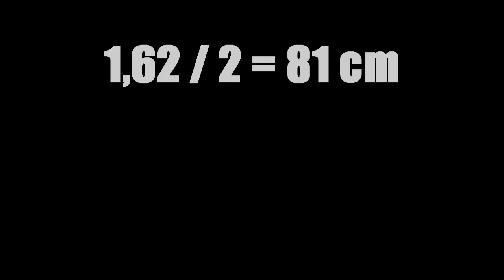INSTALANDO CORTINA PERSIANA TOPFLEX - Diário de Bordo #21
Tutorial básico de como instalar uma persiana topflex. Espero que curtam mais um trabalho que executei como MaridoDeAluguel da sosdocelar.

Espero que curtam o diáriodebordo de hoje aqui do canal sosdocelar maridodealuguel.

* ABRA SEU NEGOCIO DE FAZ TUDO EM SUA CIDADE
BAIXE O E-BOOKgratis "MARIDO DE ALUGUEL A PROFISSÃO DO MOMENTO"